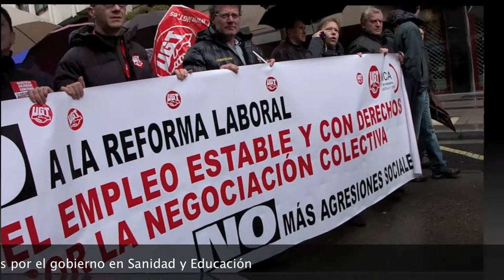manifestación 29 de abril contra los recortes del gobierno en sanidad y educación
Miles de personas se han manifestado en la ciudad de Burgos contra los recortes del gobierno del partido popular en Sanidad y EducaciónEste video forma parte del blog